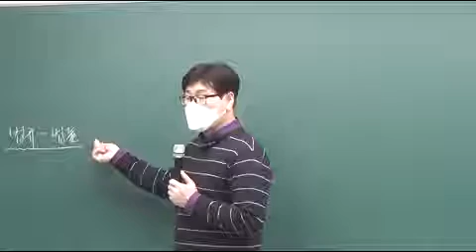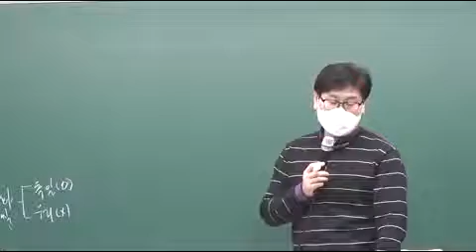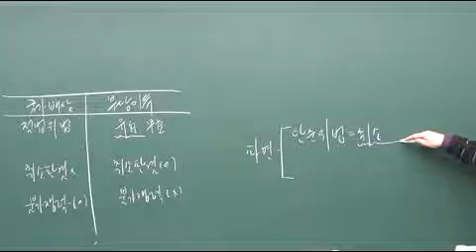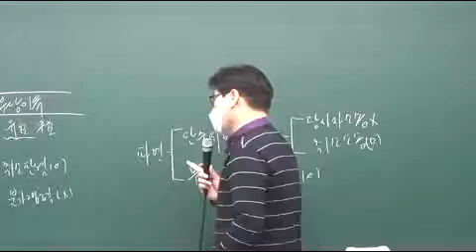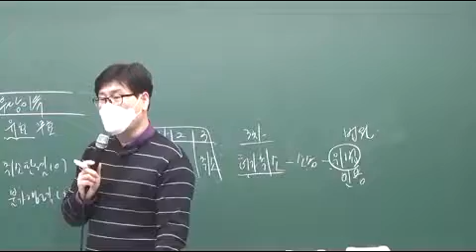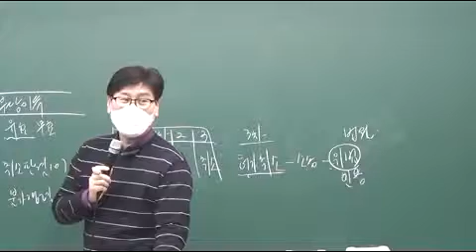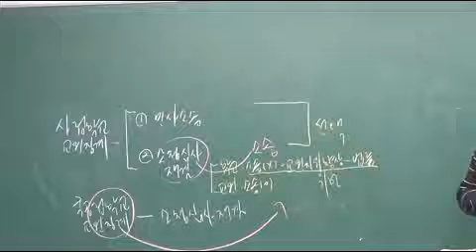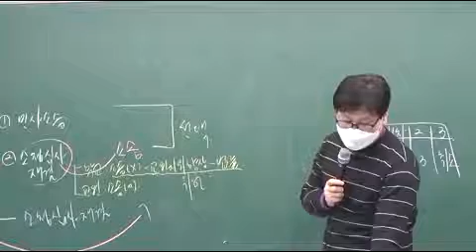행정법 실전 19회차 프린트 문제2번